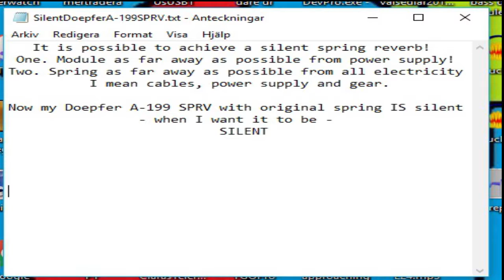Silent Spring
It is possible to achieve a silent spring reverb!
One. Module as far away as possible from power supply!
Two. Spring as far away as possible from all electricity
I mean cables, power supply and gear.

Now my Doepfer A-199 SPRV with original spring IS silent
- when I want it to be - SILENT

Unsilent patch... Bad vid... Just to celebrate.